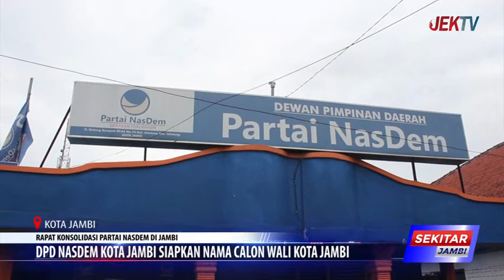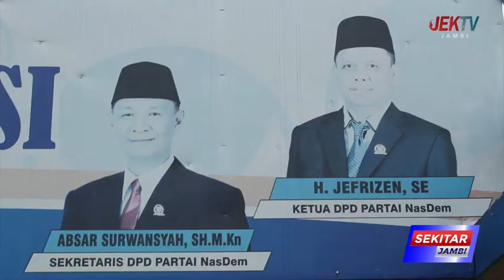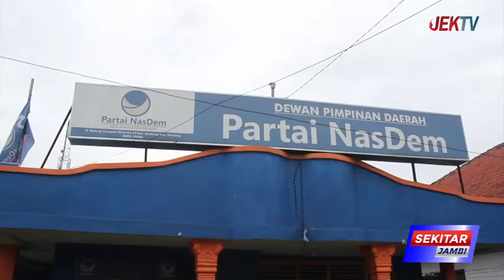DPD NASDEM KOTA JAMBI SIAPKAN NAMA CALON WALI KOTA JAMBI